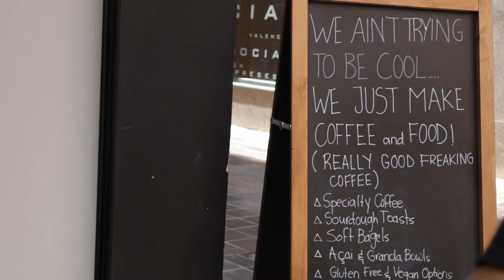Valencia Spain Travel Vlog: Old Town, Turia Gardens & Botanical Garden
We have arrived in Valencia, Spain where we will spend the next month! For our first week here, we explored the Old Town, the Turia Gardens & the Botanical Garden. There is so much to see in this city, so be prepared for more Valencia travel vlogs!

00:00 Intro
00:36 Old Town
02:54 Botanical Garden
03:48 Turia Garden
04:47 Outro

O U R   S T O R Y
We are a couple from Montreal, Canada. In March 2021, we decided to sell everything we owned to travel the world full-time together. We now have a baby boy who travels with us! On this channel, we share videos about our adventures, what it's like to work remotely as a nomad family, how to travel on a budget, and other travel tips.

▹ Main camera: Canon M50 Mark II ➞
▹ Action camera: GoPro Hero9 Black ➞
▹ Microphone: Rode VideoMic Pro ➞
▹ GoPro Media Mod ➞
▹ Matt's bag: Thule Landmark 70L ➞
▹ Bridget's bag: Thule Landmark 60L ➞

R E S O U R C E S   &   P R O M O   C O D E S
▹ Editing: DaVinci Resolve and Adobe After Effects